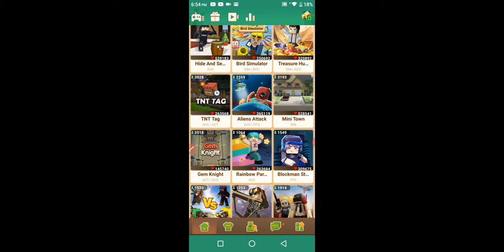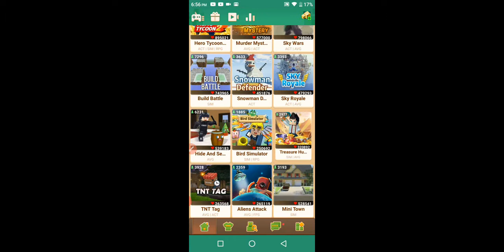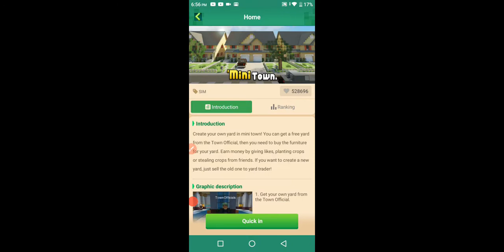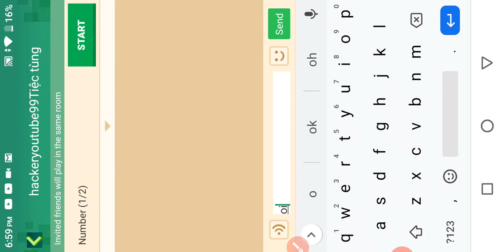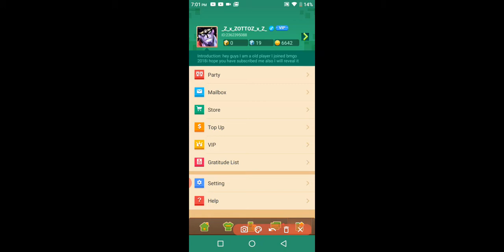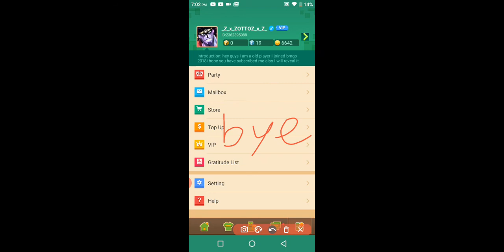Playing game for a while minutes | Blockman go